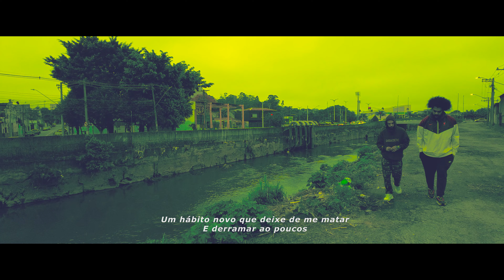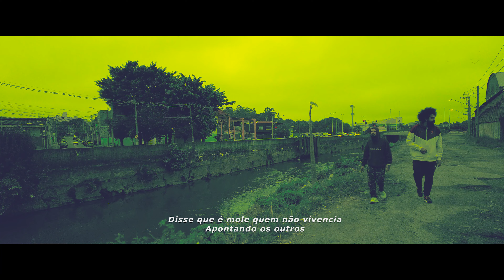KXA - Batuque na Palma [ Viela7Gang ] (Videoclipe Oficial)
Direção: Lado Sujo da Frequência

Produção: Lado Sujo da Frequência

Vídeo Feito por: Jeferson

Projeto: Ainda vivo

Artista: KXA - @aindavivo_

Instrumental: Zaia - @zaiaprod

Captação e Produção Musical: Freitera - @gomes_freitera

Mixagem e masterização: Jazzy - @jazzy.noise

Apoio: Viela 7 - @viela7estudio

Fonograma exclusivo ®LSF. Conteúdo exclusivo LSF / Lado Sujo da Frequência Records.